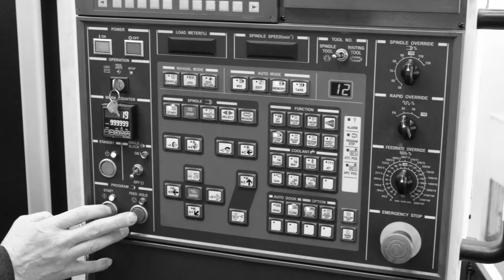Limited Edition Simworks Parts by PAUL Component Engineering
Anybody Recognize this movie reference?